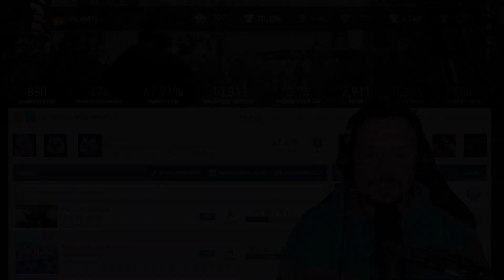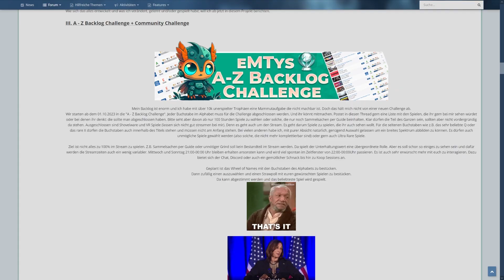eMTy vs Backlog - Start der A-Z Challenge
Wer kennt ihn nicht. Den Backlog. Den Spieleberg, den man aus irgendeinem Grund hinter sich gelassen hat. Es kam was Neues, das Interesse ist verflogen und schwupps. Aus den Augen aus dem Sinn. Und oftmals liegen da unheimlich spannende Spiele rum. Nur wieder rein zu kommen ist das Ding. Sich wieder zu motivieren. Damit fang ich heute an! Jeder Buchstabe hat ein Spiel aus dem Altlastenkatalog verdient. Jeder Buchstabe muss komplettiert werden. Doch mit welchem Titel??? Das entscheidet ihr. Postet die Liste eurer Wunschspiele unter dieses Video und dann schauen wir wie die Reise weitergeht.